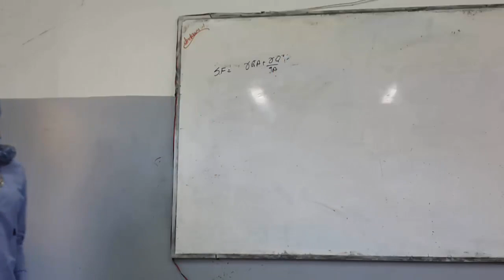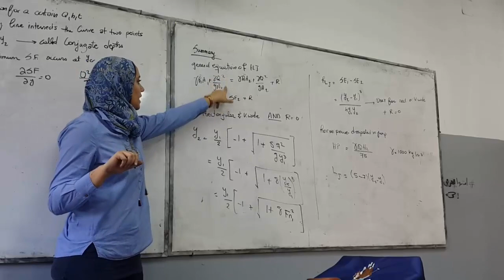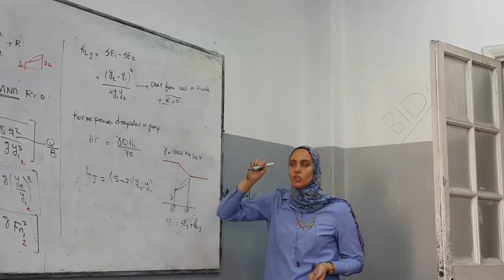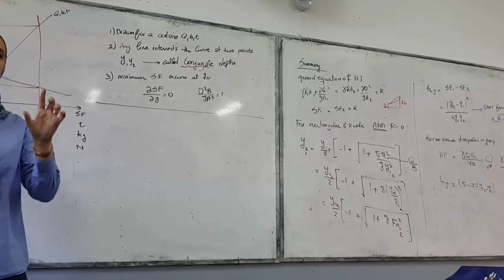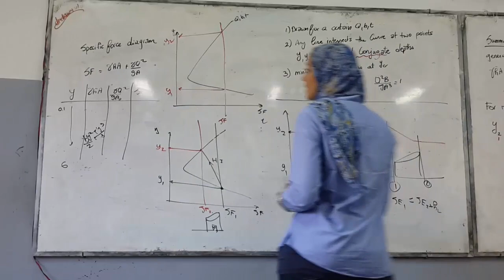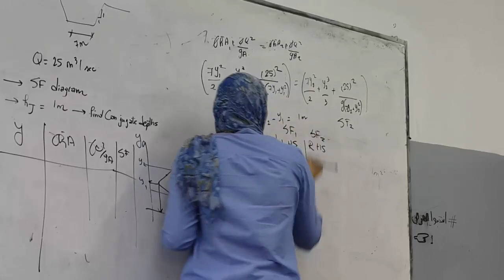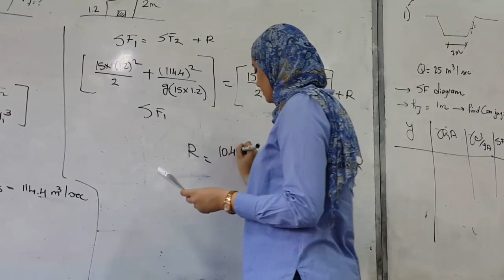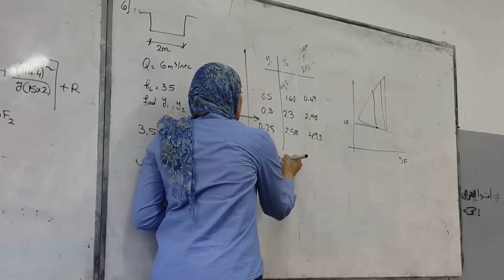specific force هندسة هيدروليكية - ثالثة مدني - سكشن (11) " باشمهندسة اميرة حلوة "